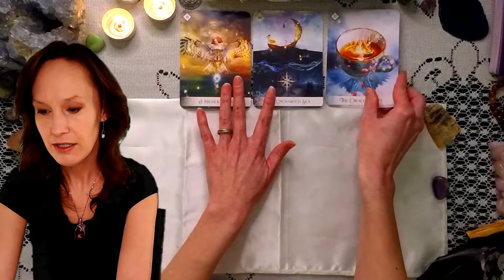HOW THEY REALLY FEEL ABOUT YOU! THEY'VE FELT LIKE THIS FOR A LONG TIME!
Feb.17th, Someone has had deep feelings for you for a long time but up until lately, they haven't been able to act on them. Now that their circumstances have changed they are working up the courage to reveal their true intentions!